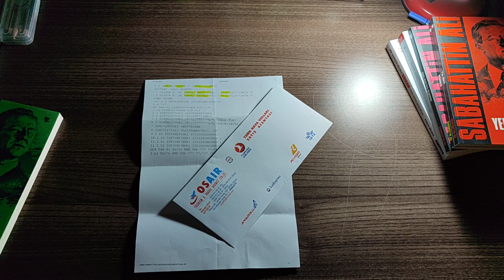Çapa Fen Lisesi Yolculuğa İlk Adım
Çapa Fen Lisesi/ Kayra Koçak eğitim lise liseanıları öğrenci #